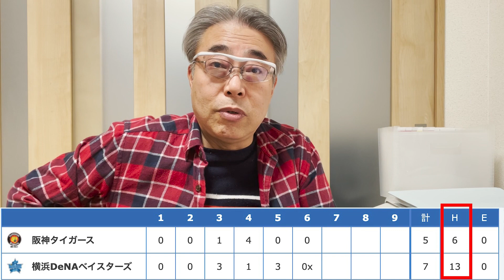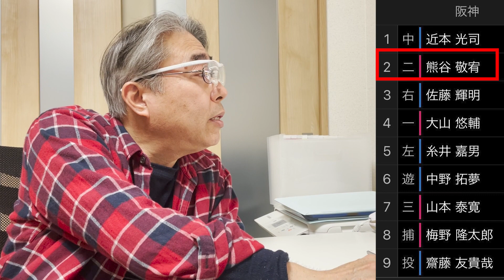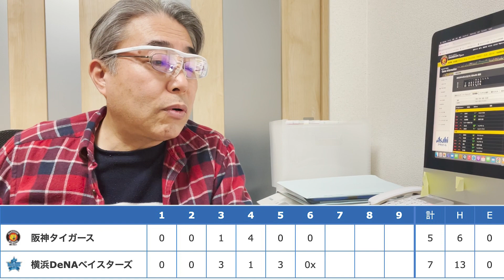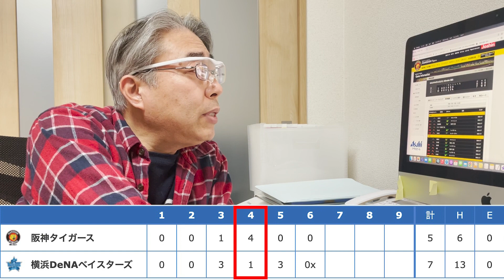横浜3連敗！雨に負けました！泣きっ面に蜂…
阪神タイガースファン、野球全般が好きです。素人解説です。日頃思っている事、ボヤキをしています。